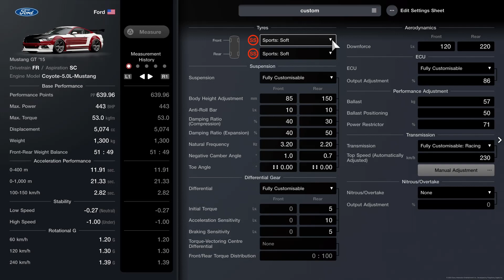GT 7 Laguna Seca reference lap + setup (Read description)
This was made for the time trial challenge for sport mode on gt7.
The car is not that expensive and with all the parts you should have enough with roughly 300 K credits.
Enjoy the setup and spend those 2 million wisely when you claim them!